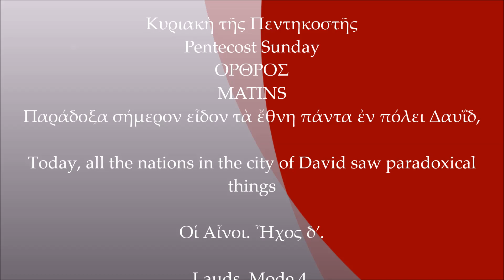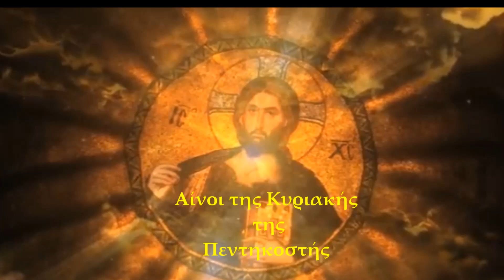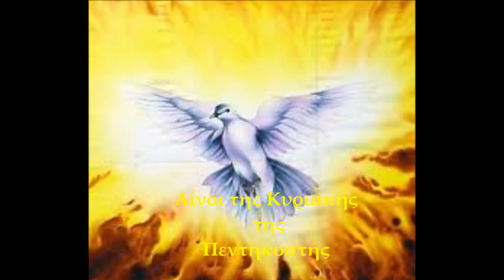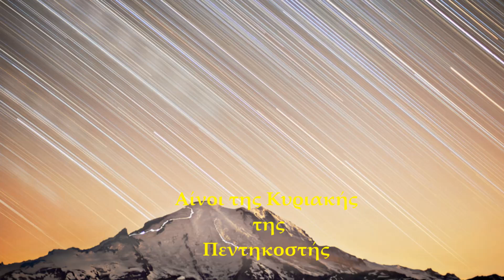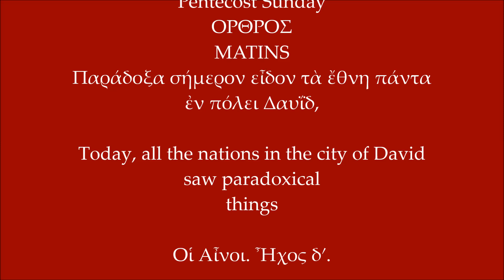Αίνοι της Κυριακής της Πεντηκοστής- Παραδόξα σήμερον. Θανάσης Δασκαλοθανάσης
Πάτησε εδώ Αίνοι της Κυριακής της Πεντηκοστής- Παράδοξα σήμερον. Θανάσης Δασκαλοθανάσης.
Μέλος Χρύσανθου Θεοδοσοπούλου.
Οἱ Αἶνοι. Ἦχος δʹ.

Lauds. Mode 4.

Πᾶσα πνοὴ αἰνεσάτω τὸν Κύριον. Αἰνεῖτε τὸν Κύριον ἐκ τῶν οὐρανῶν· αἰνεῖτε αὐτὸν ἐν τοῖς ὑψίστοις. Σοὶ πρέπει ὕμνος τῷ Θεῷ.

Let everything that breathes praise the Lord. Praise the Lord from the heavens, praise Him in the highest. It is fitting to sing a hymn to You, O God.
Αἰνεῖτε αὐτόν, πάντες οἱ ἄγγελοι αὐτοῦ· αἰνεῖτε αὐτόν, πᾶσαι αἱ δυνάμεις αὐτοῦ. Σοὶ πρέπει ὕμνος τῷ Θεῷ.

Praise Him, all you His angels; praise Him, all you His hosts. It is fitting to sing a hymn to You, O God.
Στιχηρὸν Αʹ. Ἦχος δʹ.

Sticheron 1. Mode 4.

Αἰνεῖτε αὐτὸν ἐπὶ ταῖς δυναστείαις αὐτοῦ, αἰνεῖτε αὐτὸν κατὰ τὸ πλῆθος τῆς μεγαλωσύνης αὐτοῦ.

Praise Him for His mighty acts; praise Him according to the abundance of His greatness.
Παράδοξα σήμερον εἶδον τὰ ἔθνη πάντα ἐν πόλει Δαυΐδ, ὅτε τὸ Πνεῦμα κατῆλθε τὸ ἅγιον ἐν πυρίναις γλώσσαις, καθὼς ὁ θεηγόρος Λουκᾶς ἀπεφθέγξατο. Φησὶ γάρ· Συνηγμένων τῶν Μαθητῶν τοῦ Χριστοῦ, ἐγένετο ἦχος καθάπερ φερομένης βιαίας πνοῆς, καὶ ἐπλήρωσε τὸν οἶκον, οὗ ἦσαν καθήμενοι, καὶ πάντες ἤρξαντο φθέγγεσθαι, ξένοις ῥήμασι, ξένοις δόγμασι, ξένοις διδάγμασι, τῆς ἁγίας Τριάδος.

Today, all the nations in the city of David saw paradoxical things, when the Holy Spirit descended in fiery tongues, according to the utterance of Luke the theologian. For he said, when the Disciples of Christ were gathered together, a sound came like the rush of a mighty wind, and it filled all the house where they were sitting. And they all began to speak with strange words, strange dogmas, strange teachings of the Holy Trinity.
Στιχηρὸν Βʹ. Ἦχος δʹ.

Sticheron 2. Mode 4.

Αἰνεῖτε αὐτὸν ἐν ἤχῳ σάλπιγγος, αἰνεῖτε αὐτὸν ἐν ψαλτηρίῳ καὶ κιθάρᾳ.

Praise Him with the sound of trumpet; praise Him with the harp and lyre.

Στιχηρὸν Γʹ. Ἦχος δʹ.

Sticheron 3. Mode 4.

Αἰνεῖτε αὐτὸν ἐν τυμπάνῳ καὶ χορῷ, αἰνεῖτε αὐτὸν ἐν χορδαῖς καὶ ὀργάνῳ.

Praise Him with timbrel and dance; praise Him with strings and flute.

The Holy Spirit forever was, and is and will be, never beginning, never ending, but forever ranked and numbered with the Father and the Son. It is life and life-giving, light and giver of light; goodness itself and the source of goodness; through whom the Father is known and the Son is glorified, and by all is known the one power, one order, one worship of the Holy Trinity.
Στιχηρὸν Δʹ. Ἦχος δʹ.

Sticheron 4. Mode 4.

Αἰνεῖτε αὐτὸν ἐν κυμβάλοις εὐήχοις, αἰνεῖτε αὐτὸν ἐν κυμβάλοις ἀλαλαγμοῦ. Πᾶσα πνοὴ αἰνεσάτω τὸν Κύριον.

Praise Him with resounding cymbals; praise Him with triumphant cymbals; let everything that breathes praise the Lord. [SAAS]

The Holy Spirit is light and life, and a living noetic fount. Spirit of wisdom, Spirit of understanding; good, upright, noetic, ruling, purging offences; God and deifying; He is fire issuing from fire, uttering, inciting, distributing the gifts of grace. Through Him the Prophets and the Apostles of God and the Martyrs all were crowned. Strange to hear, strange to see, fire distributed for the apportioning of gifts.